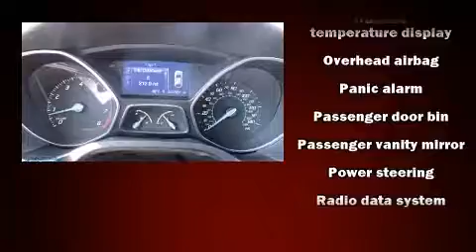2012 Ford Focus SE in Pompton Plains, NJ 07444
Sensibility and practicality define the 2012 Ford Focus. This 4 door, 5 passenger sedan has just over 80,000 miles. Smooth gearshifts are achieved thanks to the efficient 4 cylinder engine, and for added security, dynamic Stability Control supplements the drivetrain. It's equipped with tons of terrific amenities, but it won't break your budget. Such as remote keyless entry, delay-off headlights, 1-touch window functionality, a tachometer, variably intermittent wipers, power door mirrors, power windows, and more. Passengers are protected by various safety and security features, including: dual front impact airbags with occupant sensing airbag, head curtain airbags, traction control, brake assist, ignition disabling, and ABS brakes. This car was designed with safety in mind, allowing you to drive with even greater assurance. A Carfax history report indicates just one previous owner. We'd also be happy to help you arrange financing for your vehicle. Stop by our dealership or give us a call for more information.